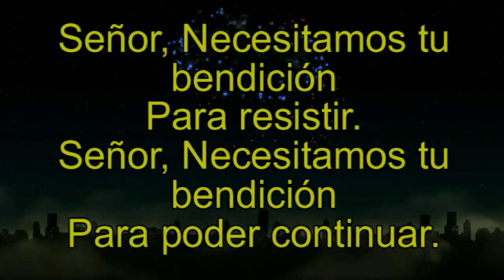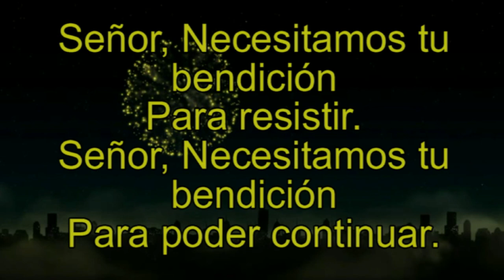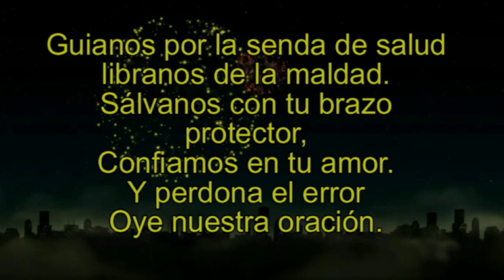SEÑOR, NECESITAMOS TU BENDICIÓN, musica cristiana, oración, para dormir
Oración creada ante la pandemia del 2021. musica cristiana para orar,     Reflexiones,Oraciones,Motivación,Meditación,acercarse a Dios.
LETRA, MÚSICA, VOZ: Héctor Armando Gámez Sánchez. Compositor independiente de música instrumental, orquestal y coral. Música secular y religiosa. Autodidacta y humanista. Su misión es crear música armoniosa, que proporciones salud y fortaleza espiritual al ser humano. Narrador de textos bíblicos. Gracias por tu donativo:

Versículos de la biblia y musica inspiracional,Armando Gamez,Biblia hablada y escrita,Palabra de Dios,para alcanzar paz,para tener consuelo,para tener esperanza,NECESITAMOS TU BENDICIÓN